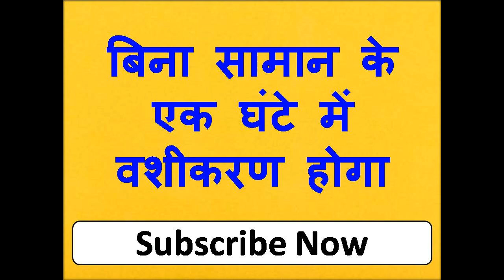शादीशुदा औरत को ऐसे करे अपने काबू में यह चिह अपने हाथ पर उतार लो